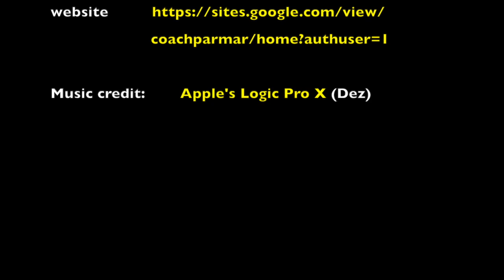CrossFit February 10, 2020: 5' AMRAP 3 deadlift and 3 pull ups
5' AMRAP
3 DL: 165lbs
3 pull ups

JP: 8R